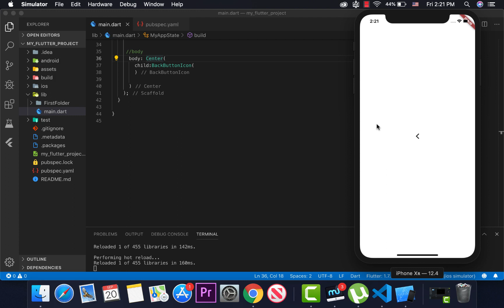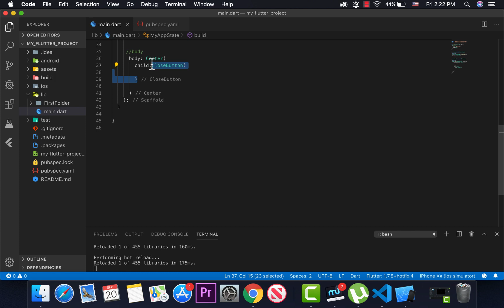38_Flutter Back Button And Close Button by TACO Group